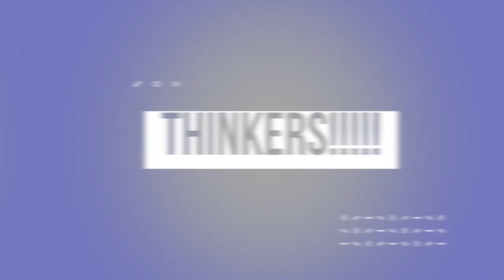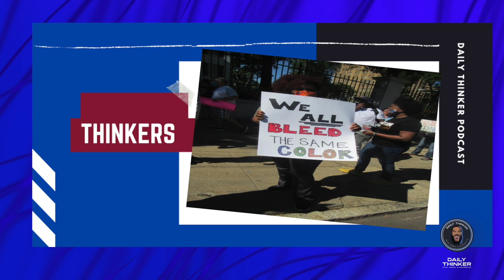BRIA WILLIAMS EP24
In this episode, Gusto and Bria Williams discuss. Faith, the Church, protest, and hope for the future.